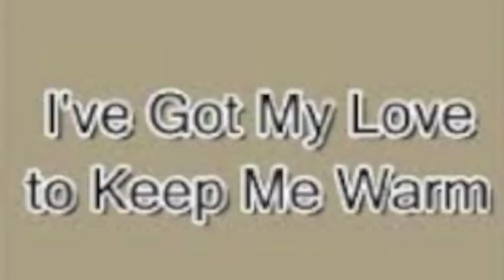I've got my love to keep me warm - Susanna Risch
One of my first experiments with garage band...